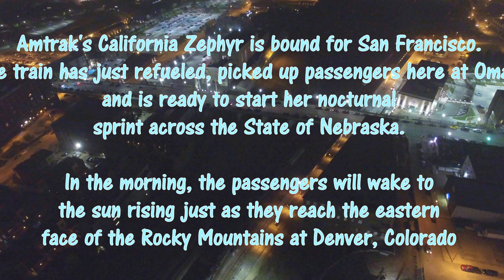California Zephyr Departs Omaha, NE - DJI Phantom 3 Drone {4k}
Amtrak's California Zephyr eases out of the Omaha, Nebraska station stop and into the Nebraska night on it's way from Chicago to San Francisco, California. I shot this using a DJI Phantom 3 photography drone with a 4k video camera attached to the underside. The train normally departs around 11:15 PM every night, this night, however, it was running about an hour and a half late, so this was filmed around 1:00 AM on an October morning in 2016.